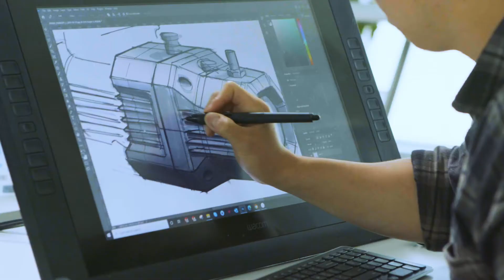Portfolio: brand video for Whistle Design l Fifth Castle Media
Brand Message Video or Video Business Card for Whistle Design, an industrial design studio in Melbourne.

Helping organisations fulfil their mission by harnessing the power of strategic video production.